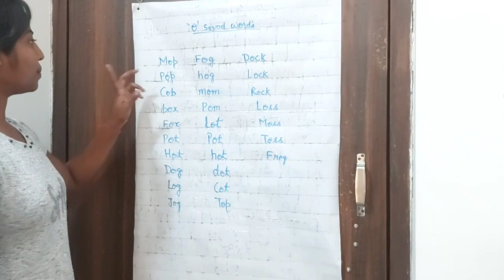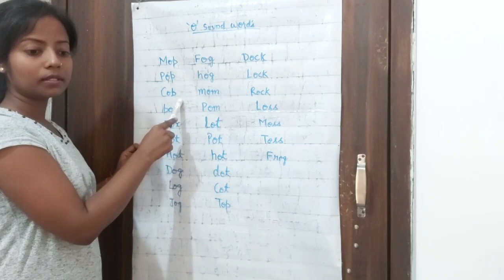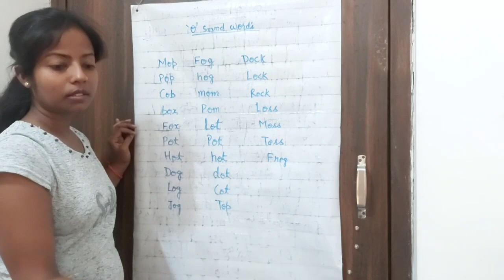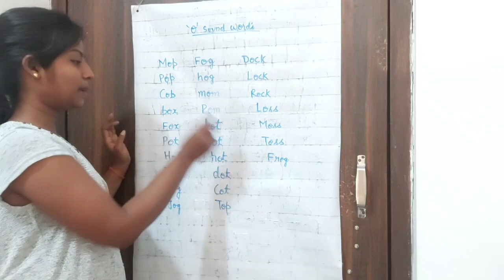Tuition Vlog | DiDi मैं घर में MURGA बनने का PRACTICE करता हु l#Anitablossomworld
Tuition Vlog I DiDi मैं घर में MURGA बनने का PRACTICE करता हु l#tuitionvlog